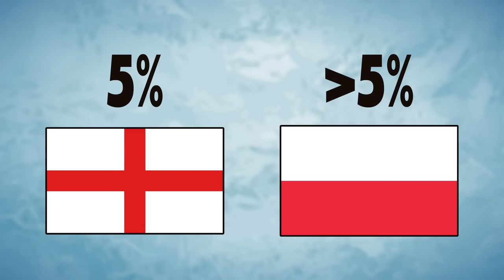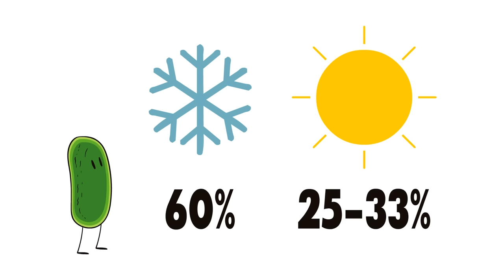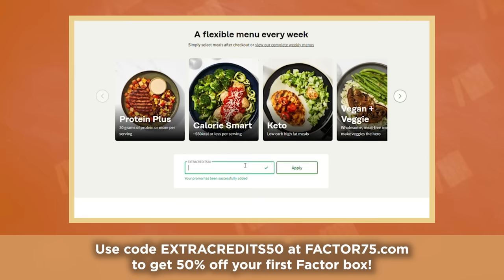The Little Ice Age: No More Food - World History - Part 2 - Extra History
The King's servants are in search of food. Crops have failed and bread prices soar. Livestock has perished and hunger is fueling desperation. The Little Ice Age has cast its frosty grip on the land and the relentless downpour has brought a kingdom to their knees. Experience this harrowing tale of the Great Famine of 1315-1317, one of northern Europe's most catastrophic crises. 🌧️👑

*Miss an episode in our Little Ice Age Series?*
Series Wrap-up & Recommended Reading / Lies Episode - Release Date: 12/9

Artist: Nick DeWitt I Writer: Robert Rath I Showrunner & Narrator: Matthew Krol I Video Editor: Devon House Creative I Audio Editor: Clean Waves I ♪ Opening Music by Demetori I ♪ "Broad Street Pump" by Sean and Dean Kiner